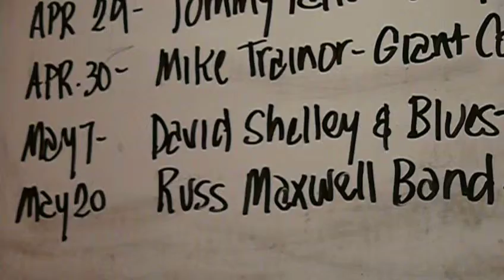The Orange Door Updates 4-13-11 Featuring Eric Culberson